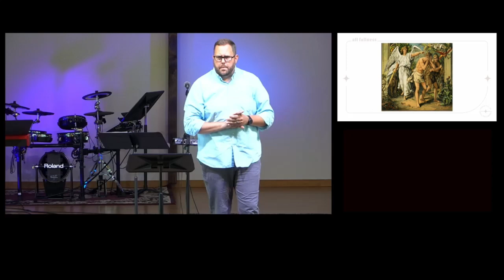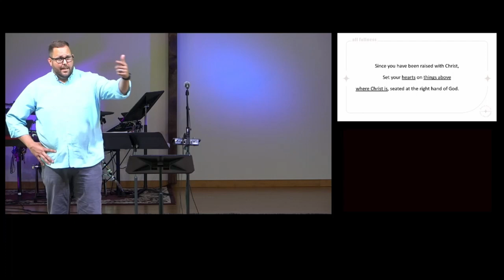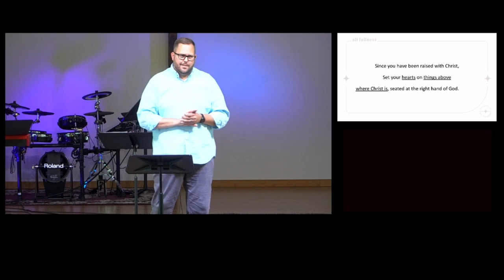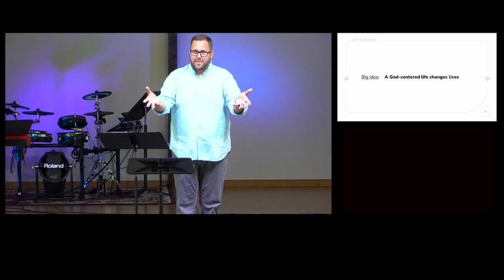Become Who You Are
Executive Director Kris Haugen shares the life changing power of an identity focused on Christ.